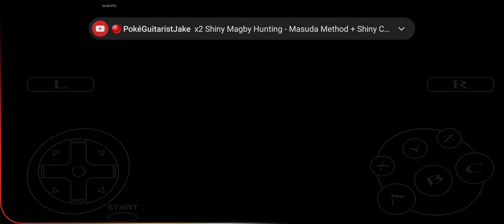Sega Saturn Dragonforce Nobody escapes easily.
Gained gunner behind the scenes though it'd interesting that he Joined Wein of all people on the first attempt? Most of the time he can be very arrogant and remains a prisoner throughout the whole game.

but, besides myself having Gongos's second strongest member on my side. Gongos wasn't very happy about it.

soo it's an all out attack n run strategy because the main characters level up just by hanging in there castle's apart from the characters I control I have to level up by battling others or the immortals that keep comming back every now n then.

and warning the screen oddly turns purple unsure why?

but, hope you all have an amazing morning afternoon n evening.